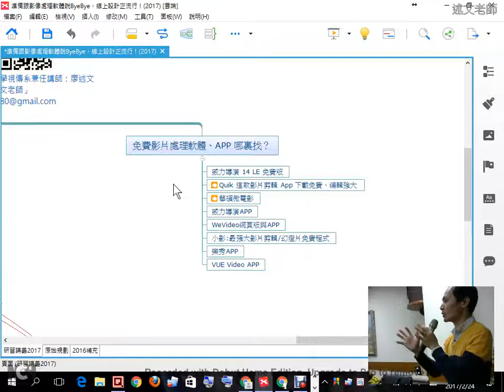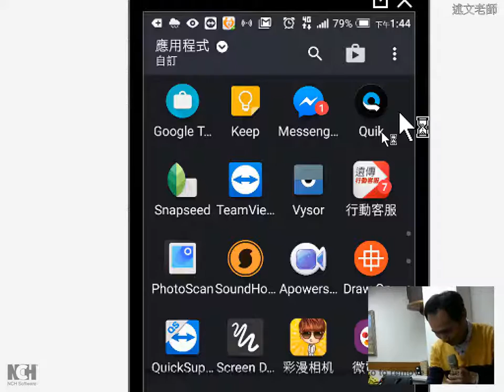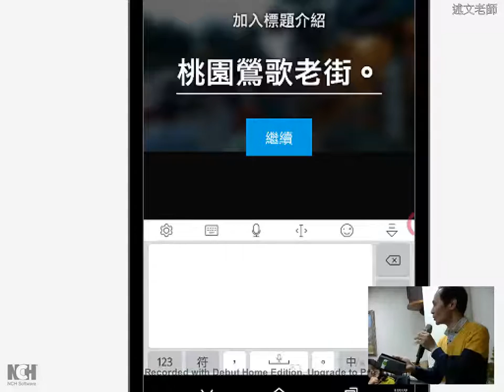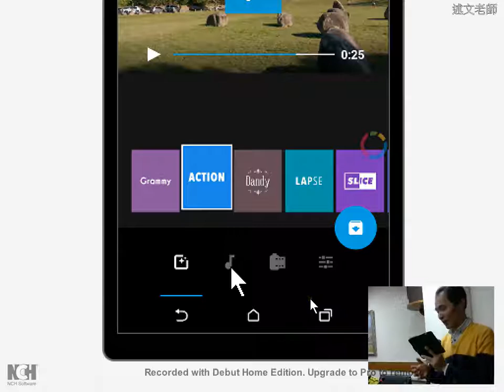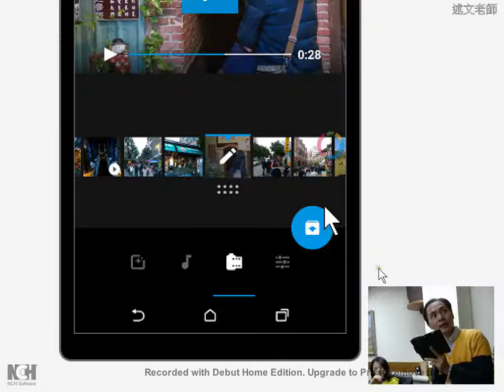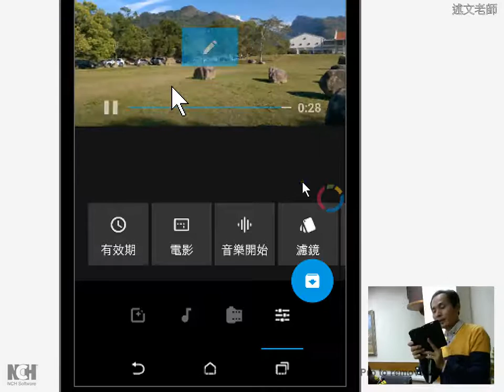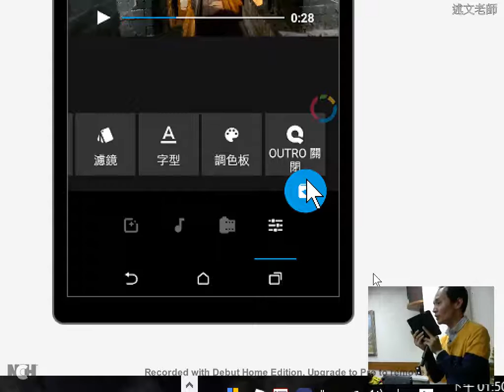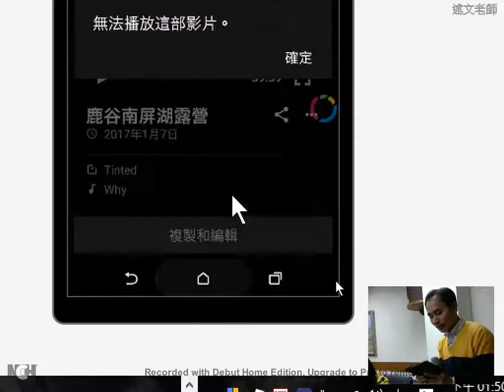09：Quik 免費影片剪輯 App，不用等待，馬上製作出精彩活動影片